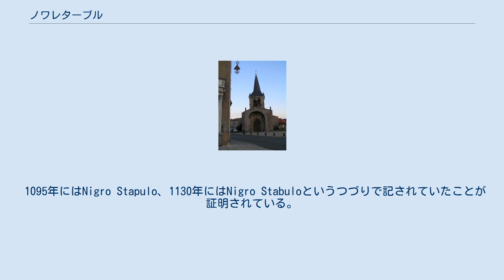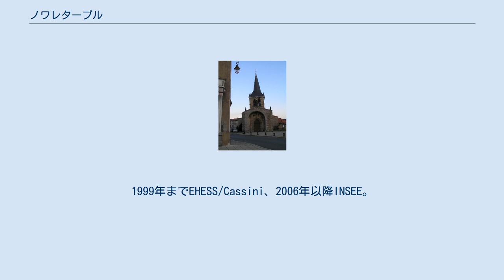ノワレターブル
ノワレターブル （Noirétable）は、フランス、オーヴェルニュ＝ローヌ＝アルプ地域圏、ロワール県のコミューン。
 ノワレターブルはフォレ地方の一部である。
コミューンはティエールの25km東にあり、A72（クレルモン＝フェランとサンテティエンヌをつなぐ）の4番出口の5km南にある。
2011年7月11日より、リヴラドワ・フォレ地域圏自然公園の一部である。
 1095年にはNigro Stapulo、1130年にはNigro Stabuloというつづりで記されていたことが証明されている。
ラテン語のnigroとは黒を意味し、Stabulumは牛舎や厩舎、拡大解釈すれば宿屋やコテージを意味する。
 1972年10月27日の夜7時から8時の間、エールアンテール航空696便（リヨン-クレルモン＝フェラン間）のビッカース バイカウント724型機が、ノワレターブルから3km離れたヴィコンタ（ピュイ＝ド＝ドーム県）方向のピコ峰（標高1000m）に墜落した。
696便は悪天候の中でクレルモン＝フェラン空港へ着陸準備中だった。
事故により、乗員乗客68人中60人が死亡した。
これはオーヴェルニュおよびロワール県最悪の航空機事故となった。
1999年までEHESS/Cassini、2006年以降INSEE。